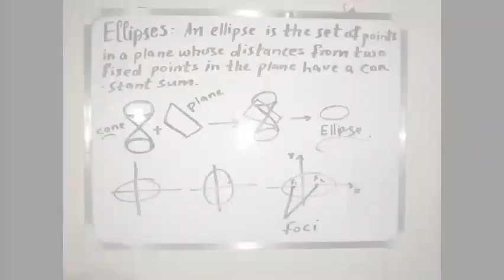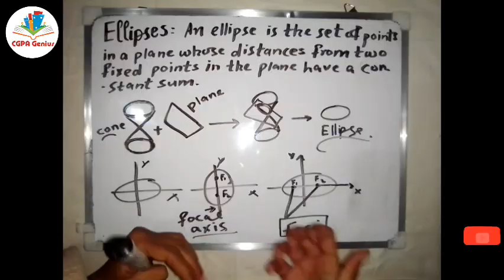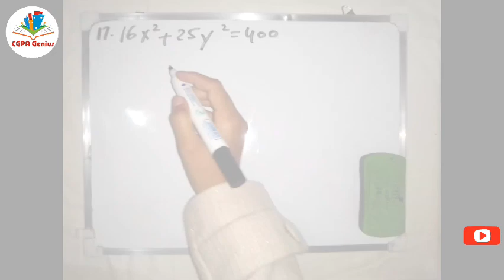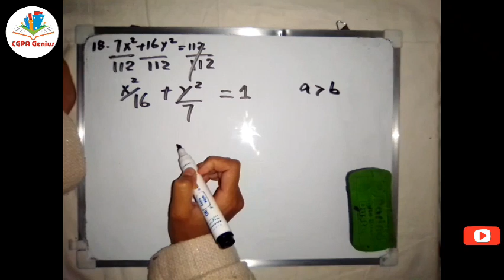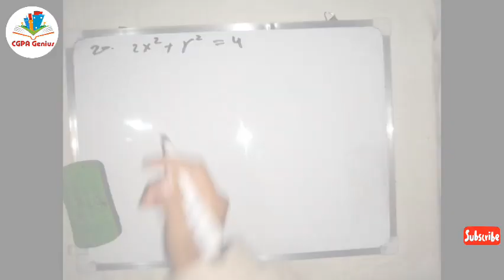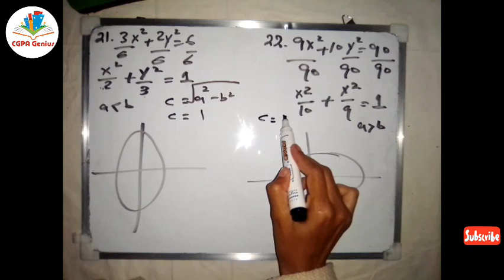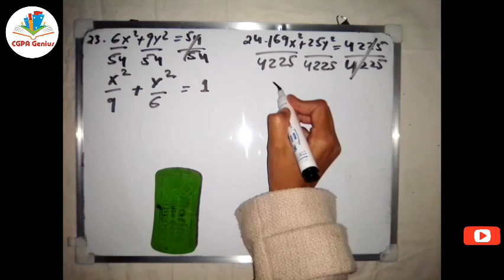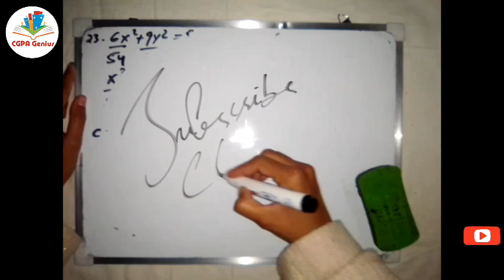Exercise 10.1|| Questions 17 to 24||Thomas Calculus 11th Edition||Sketch Ellipses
Thomas Calculus 11th Edition
Exercise 10.1
Chapter 10
Questions 17 to 24
Sketch Ellipses